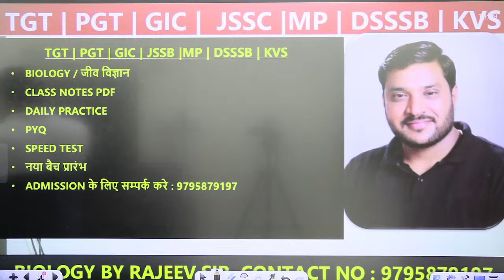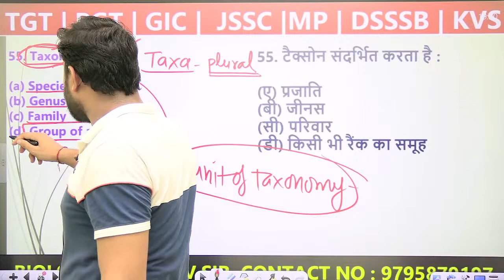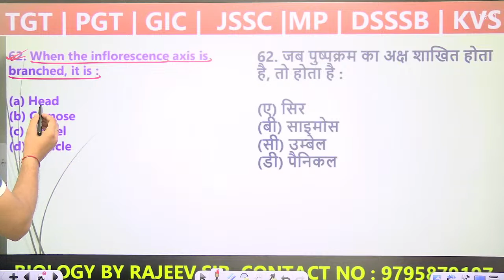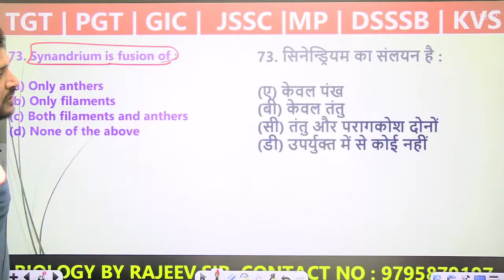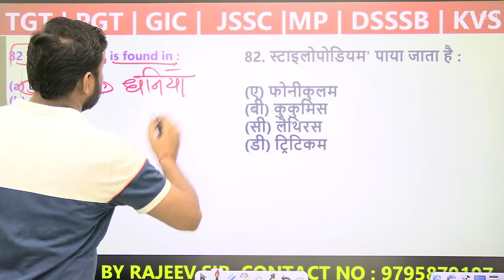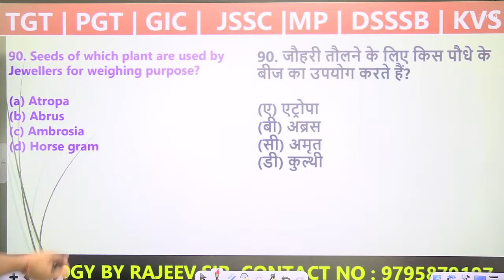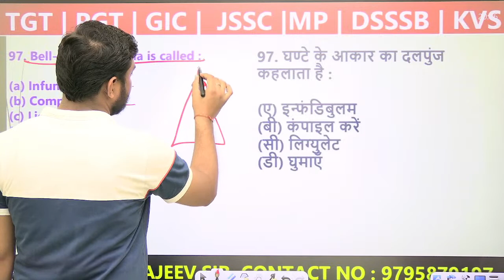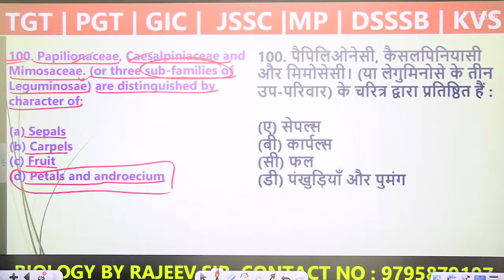TAXONOMY & SYSTEMATICS | BIOLOGY| UPTGT | PGT | KVS | LT-GRADE | GIC-LECTURER | RAJEEV ACADEMY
➤ Welcome to RAJEEV ACADEMY YouTube Channel.
RAJEEV ACADEMY YouTube Channel is a leading Education channel that delivers excellence content to prepare online for all teaching exams. Students can prepare here for all teaching exams like TGT, PGT, TET, UPTET, CTET, SUPER TET, UP TGT, UP PGT, NVS, KVS, LT- GRADE, GIC, Etc.
We as a YouTube channel work promisingly to provide quality content to crack your exam in an easy way and build your career in a desired teacher job. Keeping in mind the needs and strengths of each and every student we include:-
✔️ Marathons
✔️ Generic Video
✔️ Informative Videos
✔️ Motivational Sessions